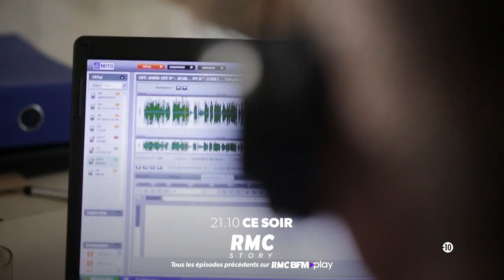bande annonce Faites entrer l'accusé : Farid Ouzzane sur RMC Story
C’est un cadavre, que deux plaisanciers ont trouvé, le 13 juillet 2011, dans une valise, qui flottait au large de Lorient. Le corps d’un homme, sans signe distinctif, sans papiers d’identité, que personne n’a réclamé.
Pendant des mois, les gendarmes ont donc travaillé sans relâche, pour mettre un nom sur la victime, morte par suffocation sous un masque de ruban adhésif. Une enquête à l’ancienne, des côtes bretonnes, au fin fond de la Chine, en passant par la boutique d’un petit serrurier de la région parisienne, où se cachait finalement, la clé de l’énigme…
Mais les gendarmes n’étaient pas encore au bout de leurs surprises ! Il leur a fallu quitter les plages de Lorient et plonger au cœur du quartier le plus chaud de la capitale, pour découvrir qui avait tué et enfermé Farid Ouzzane dans une valise, avant de le jeter à la mer.
Car c’est à Pigalle, où nagent aussi quelques maquereaux et de drôles de crevettes, que se cachaient les auteurs de l’un des crimes les plus inédits que la Justice française ait eu à résoudre, ces quarante dernières années.

Deux femmes, ont été condamnées pour ce crime, à Vannes, en 2016. L’une a pris 12 ans de prison pour meurtre et l’autre, 6 ans, pour complicité. Seule la première a fait appel de sa condamnation, confirmée en appel en 2018.